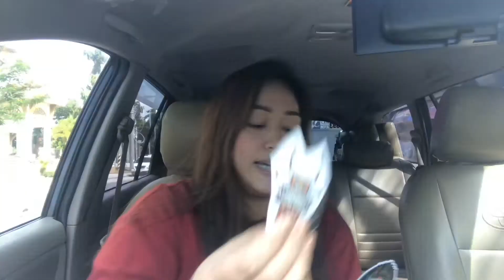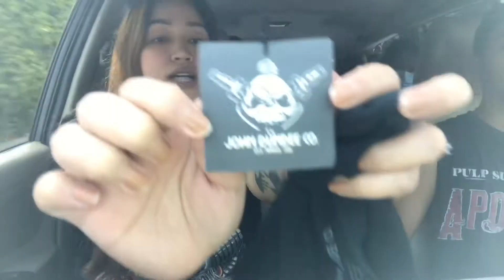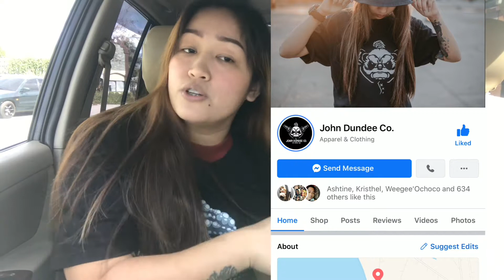GIVEAWAY ANNOUNCEMENT | SPONSORED BY: John Dundee Co.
‼️MECHANICS‼️

1. Like FB Page (JDC)

3. Comment anything + YOUR FB NAME

‼️1 Share = 1 Entry‼️ note: 1 entry per Fb lang po ang counted.

RAFFLE DRAW DATE IS ON JULY 6, 2020 @ 4PM HERE ON MY CHANNEL💕 SEE YOU GUYS!💕